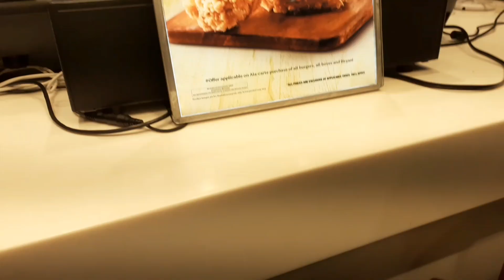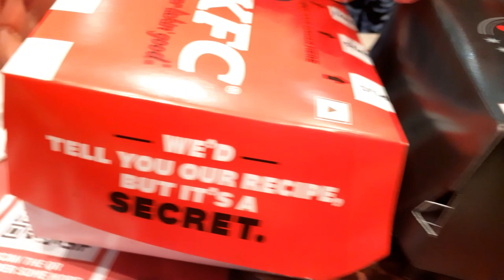KFC in OOTY | Spend Quality Time In Great Location | Burger Lovers Can Try This Place In Your Trip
KFC OOTY | Spend Quality Time In Great Location | Burger Lovers Can Try This Place In Your Trip

KFC food lover can try this place when you travel Ooty. we love the location and the interior how they maintain. location is centre point of Ooty so you can easily reach out and its workable distance from most of the hotel nearby in Ooty Main Town.

Hope you like this video and if you have any question clarification on Ooty trip please drop your question and comment box and we will try to help you based on our experience.

Without your support we can't continue our journey, so please please stay with us and support us.